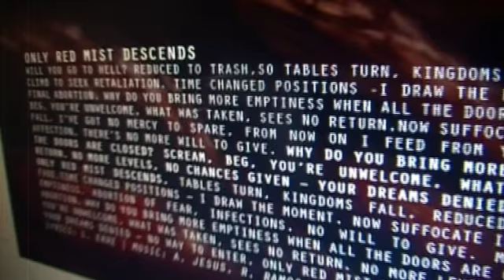Karnak Seti - Only Red Mist Descends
Taken from our forthcoming album "In Harmonic Entropy"
Recorded at UltrasoundStudios Braga
Produced by Daniel Cardoso

Lyrics:

Will You Go To Hell

Reduced to Trash ... Soon to Fade
And I`ll Send You Myself ... To a Place Where
Tables Turn, Kingdoms Fall
Your Hand will Climb ...  to Seek Retaliation
Time changed Positions... I Draw the Moment

My Game, Your Final Abortion!

Why Do You Bring More Emptiness
When all the Doors Are Closed
Scream, Beg, You`re Unwelcomed
What Was Taken, Sees no Return

Now Suffocate. Be the first the fall
I have got No Mercy to Spare
From Now on I Feed From ... Your Despair
All My Affection. There`s no more will to Give

No More Levels, No Chance is Given
Your Dreams Denied, No Way To Enter
Only Red Mist Descends

NOW SUFFOCATE IN THE ABYSS
NO MORE EMPTINESS
ABORTION OF FEAR, INFECTIONS
NO WILL TO GIVE.